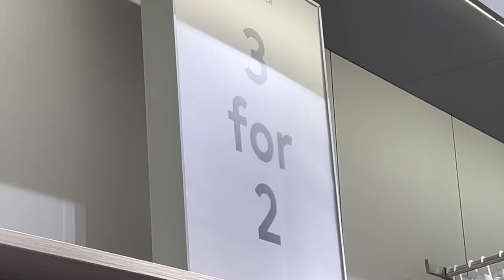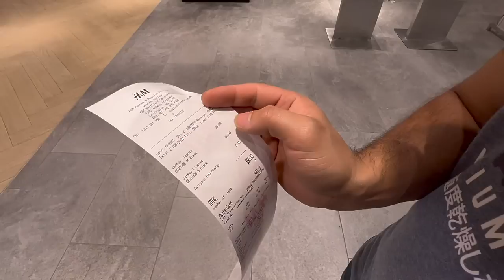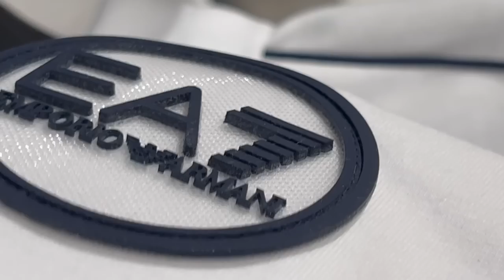SHOPPING AFTER AGES! | Indians in Perth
Much anticipated VLOG about shopping has finally arrived! Itne comments the shopping vlog ke bare me, yeh lo enjoy! 🇦🇺😅

100K SOOOON ❤️

Follow us on Insatgram: @paarth_05 & @aniket2mourya